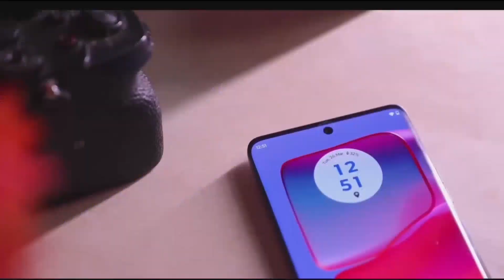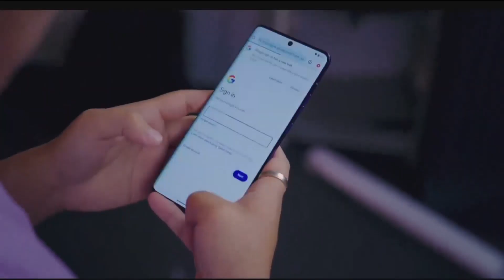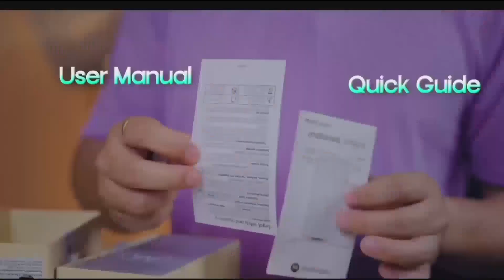motorola edge50 pro 12GB+256GB - At 27999*. ₹2000 off Spl launch offer